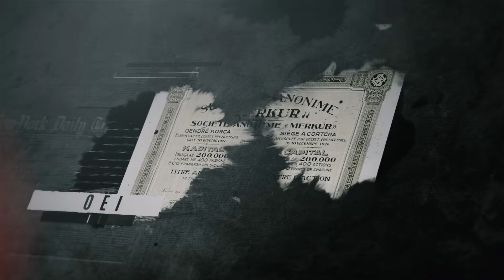SHKURT E SHQIP- Histori e prodhimeve industriale shqiptare nga viti 1912 deri në vitin 1944- MCN TV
Histori e prodhimeve industriale shqiptare nga viti 1912 deri në vitin 1944. Gazetari Eljani Tanini bisedoi me Bledar Kënetën, koleksionistin e këtyre fakteve